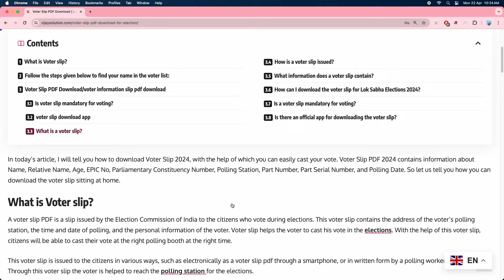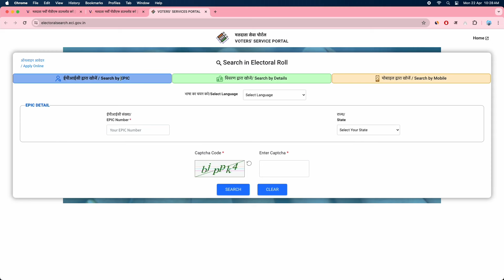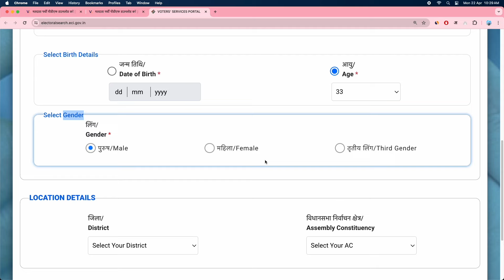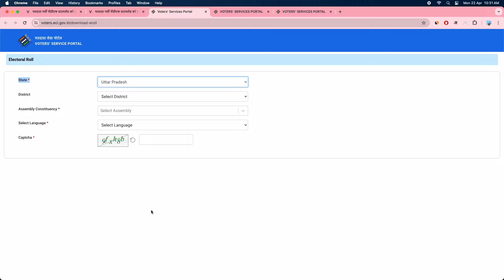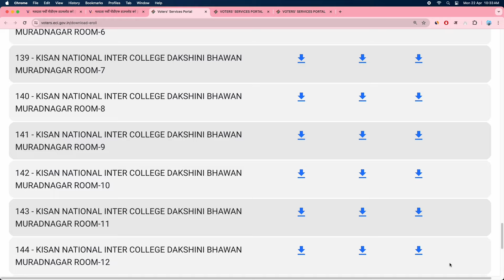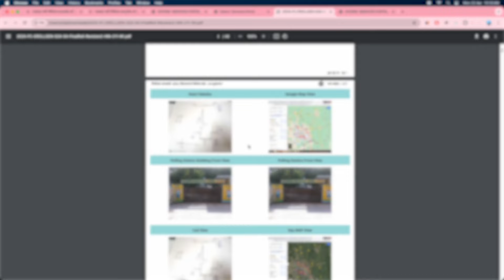voter list me name kaise khoje 2025 | voter list me apna naam kaise dekhe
voter list me apna naam kaise dekhe 2025, voter list me apna naam kaise dekhe,voter list me name kaise check kare